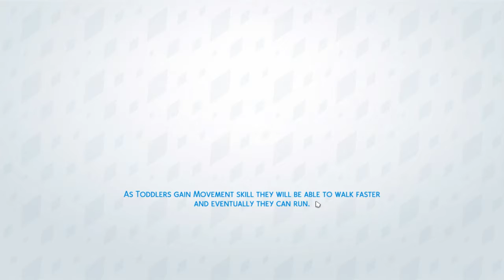Making Smis | Sims 4 #1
Hey Guys Today I am playing Sims 4 enjoy. We made the Sims.